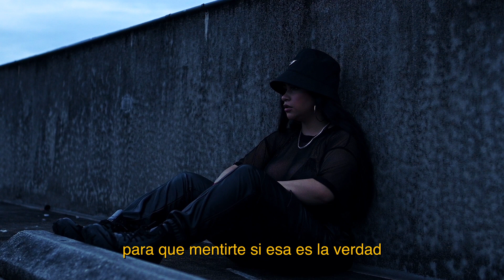NESS B - TE RECUERDO (VISUALIZER)